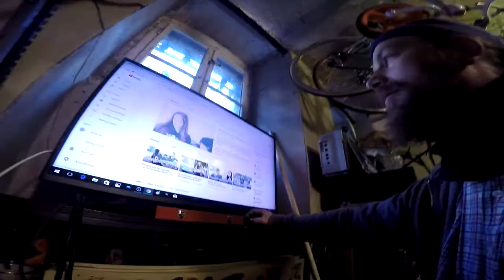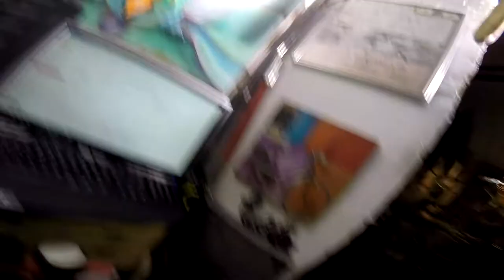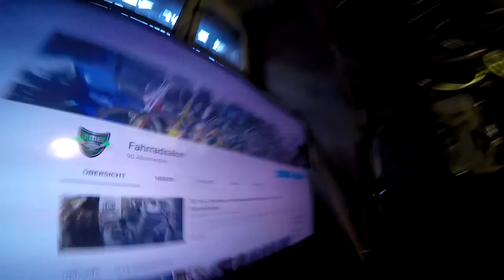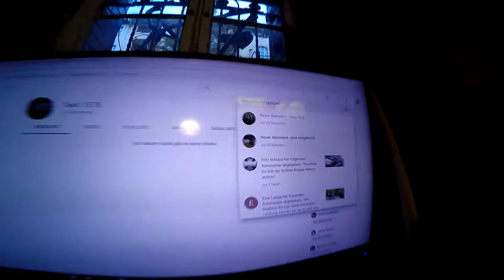301 er Querschnitt